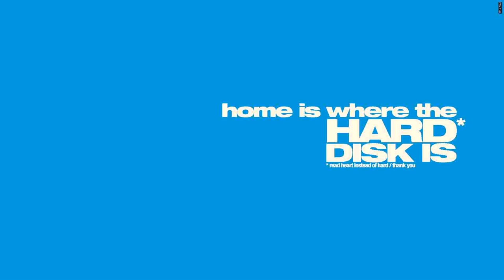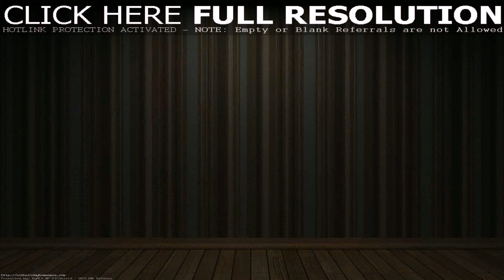Home Design Wallpaper Download (see description) (see description)